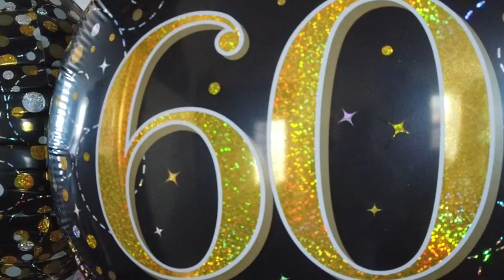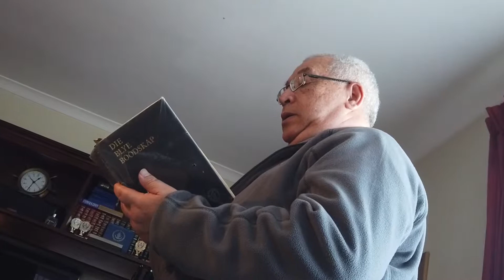Willa is 60 years young!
Happy 60th Birthday, Willa